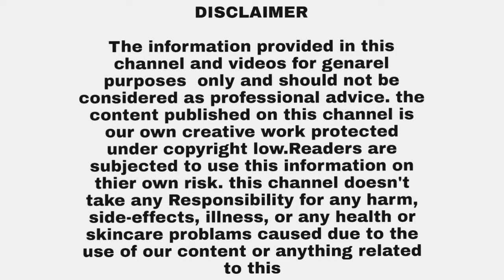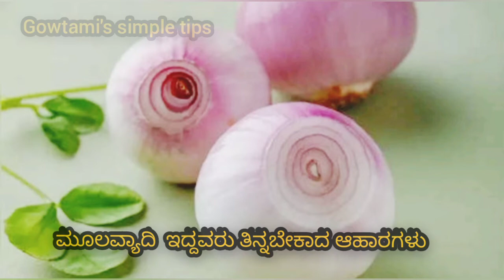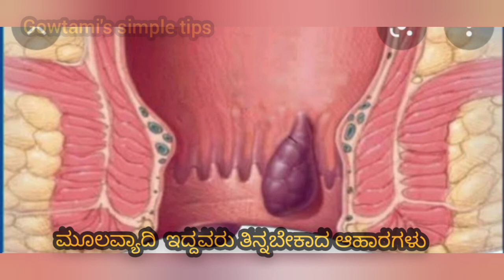ಮೂಲವ್ಯಾದಿ/ piles ಇದ್ದವರು ತಿನ್ನಬೇಕಾದ ಆಹಾರ ಪದಾರ್ಥಗಳು ಯಾವುದು?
thank u🙏